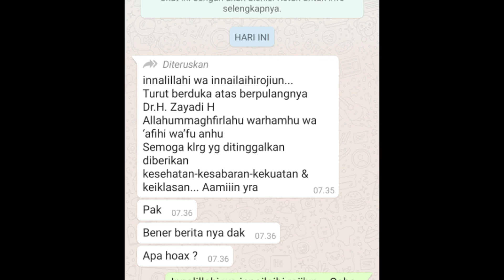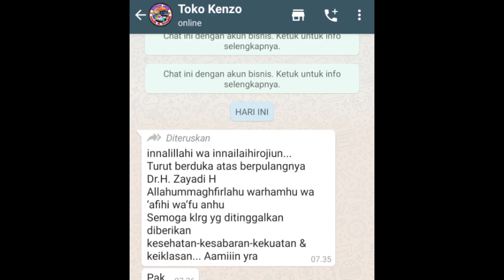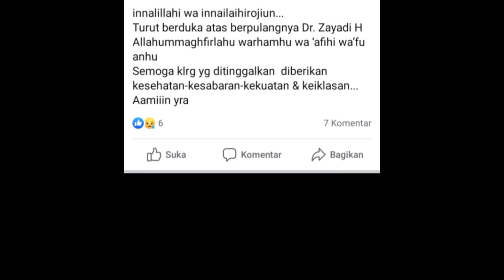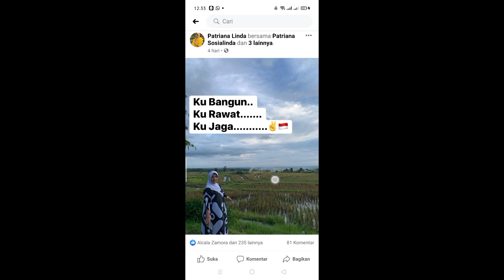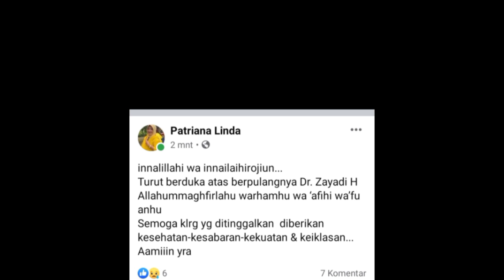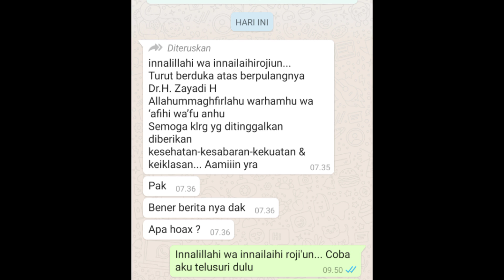Dr. Zayadi Hoesein Meninggal Dunia. Benarkah ?